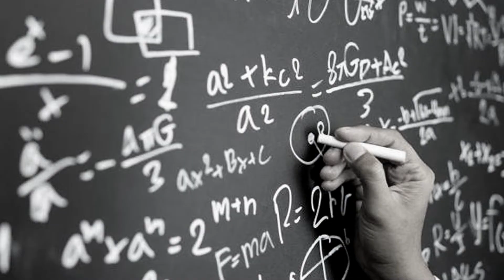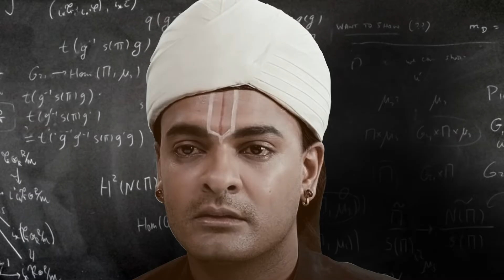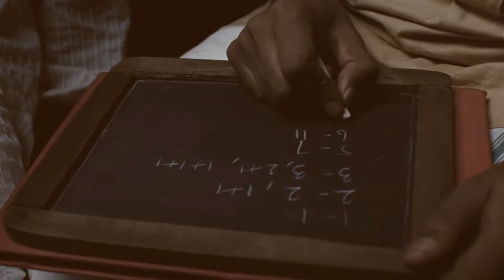The Genius Mathematician Who Had Access To A Higher Dimension: Srinivasa Ramanujan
Srinivasa Ramanujan was a self taught mathematical genius who relied on intuition to achieve his success, believing that an equation “has no meaning unless it expresses a thought of God.”
 While his colleagues meticulously reached their results via proofs, Ramanujan made significant contributions to the theory of numbers, infinite series, continued fractions, elliptic functions and many more based on inspiration from dreams and visions.

Scriptwriter: Richard Gibson

Video Editor & Motion Graphics: Abhishek Sharma

Voice-over Artist: Chris Redish